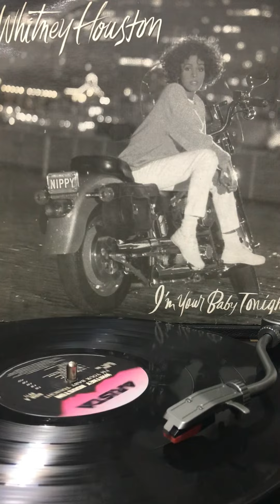All The Man That I Need - Whitney Houston. 1990s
I'm Your Baby Tonight. 1990s

I used to cry myself to sleep at night
But that was all before he came
I thought love had to hurt to turn out right
But now he's here, it's not the same
It's not the same
He fills me up, he gives me love
More love than I've ever seen
He's all I got, he's all I got in this world
But he's all the man that I need
And in the morning when I kiss his eyes
He takes me down and rocks me slow
And in the evening when the moon is high
He holds me close and won't let go
He won't let go
He fills me up (He fills me up)
He gives me love
(Than I've ever seen)
He's all I got (he's all I've got)
He's all I got in this world
(All the man, all the man I need)
More, more love, more love (more love),
More love, more love (than I've ever seen)
He's all I've got (he's all I've got)
But he's all the man, all the man
He fills me up (woo)